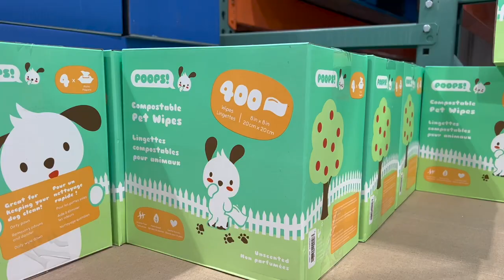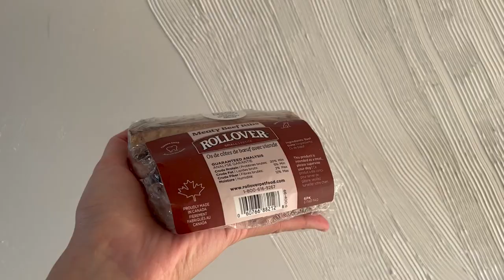DO NOT GET A SHIBA INU | 3 reasons why 🐕 ⚠️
We have been told that SHIBA INUS are TOUGH TO TRAIN, STUBORN, DIFFICULT and…it is true. They are not an easy - people pleaser - lap or shadow dog  and rarely turn out to be this way. I told you all before that I hesitated a lot before deciding to get a SHIBA INU. I had a mountain of questions and doubts. I was not 100% sure if I was a good fit with them, especially being a first time dog owner.

There are a bunch of reasons why SHIBA INUs are not for everyone and today I am sharing 3 reasons of my own based on my experience with Aoki.

Aoki is wearing PEACHY DOGS harness & collars and BARKSHE accessories